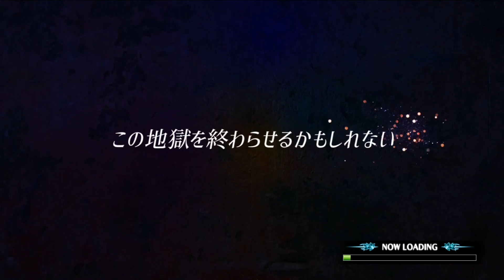Cewek Cantik-Cantik Lawan Zombie! Game Para Jomblo! (Android)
Gue mainin game yang tokoh-tokohnya dari idol group Nokizaga46 dan mereka semua menjadi pembasmi zombie! Saatnya memilih oshi? Wadidaw! Game ini tersedia di Android.